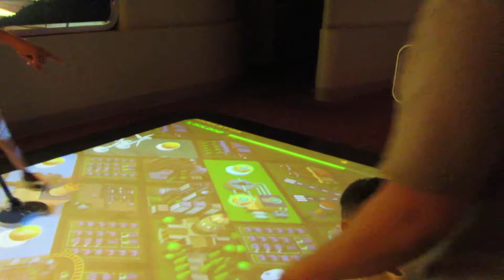MVI 3696 epcot